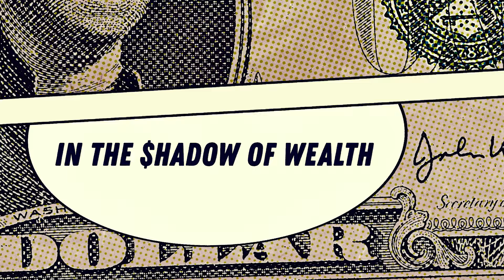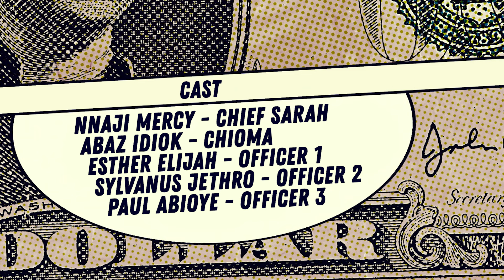IN THE SHADOW OF WEALTH | 2024 Latest Short Film | Del-York Creative Academy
From the heart of Del-York Creative Academy, we present a cinematic masterpiece crafted by our talented July cohort. 'In the Shadow of Wealth' is a suspenseful short movie that explores the complexities of morality, ambition, and the corrupting influence of money.

Follow the lives of four maids who find themselves at the crossroads of loyalty and temptation after stumbling upon a fortune. Torn between their duty to their employer and the allure of financial freedom, they must navigate the moral maze with careful consideration. The film delves into the psychological toll of their decision, the power dynamics within their relationship, and the consequences of their choices.

Witness the raw talent, the dedication, and the unforgettable moments that our July cohort brought to life. Their passion, creativity, and hard work shine through in every frame, making 'In the Shadow of Wealth' a truly remarkable cinematic experience.

Don't miss this opportunity to be inspired by the future of filmmaking.

✨FACEBOOK - Like us for insightful industry news & events!
✨INSTAGRAM - Get inspired by stunning student work & peeks into our world!
✨TWITTER - Follow us for quick updates & hot takes on the film scene!
✨TIKTOK - Join the fun with creative challenges & behind-the-scenes glimpses!

Don't just dream it, CREATE it!